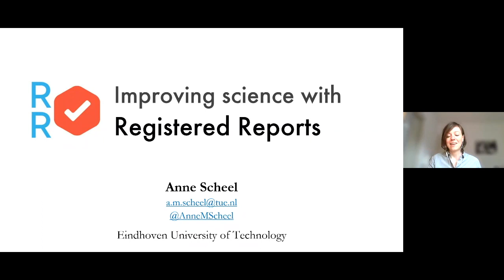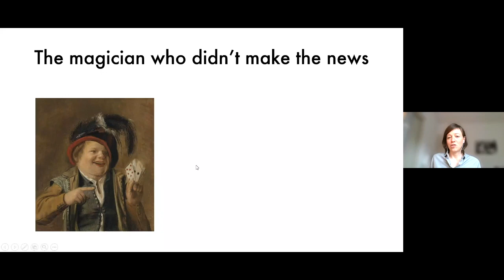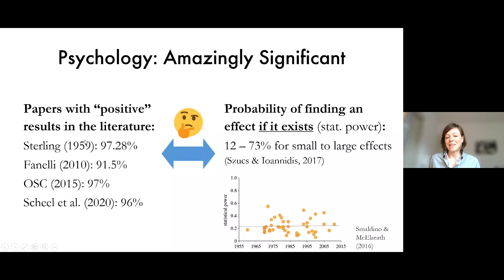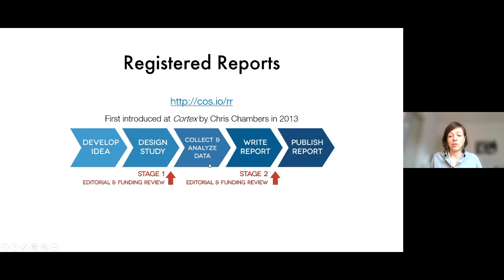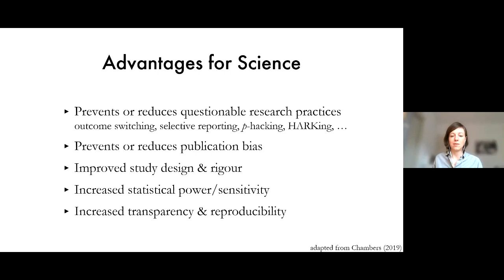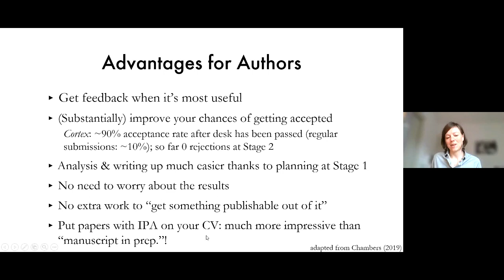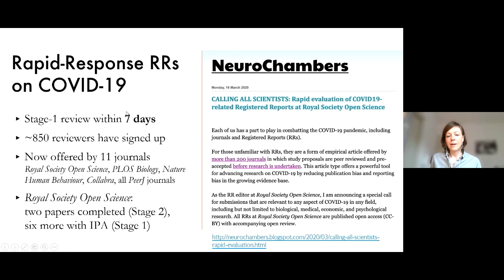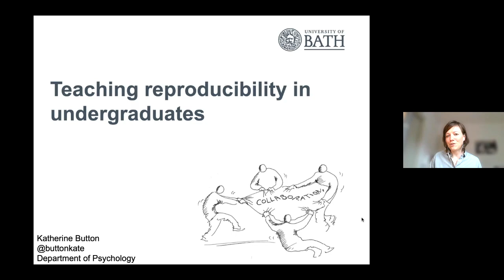Anne Scheel | The Importance of Registered Reports | King's Open Research Conference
Anne has been hooked on the "replication crisis" in psychology for some time, switching from infant research to focus on meta-science. A switch we’re all glad she made. A PhD Student under Daniël Lakens’, she is part of the project "Increasing the reliability and efficiency of psychological science" at Eindhoven University of Technology. On any open science topic Anne is an expert, but today she will talk on Registered Reports, which is what I hope to become the default approach to conducting research.